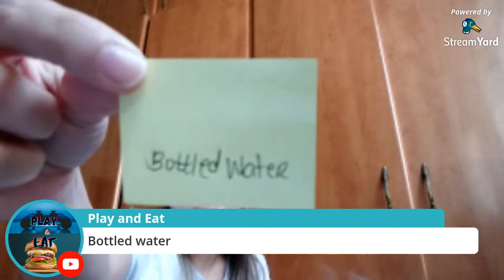Cassava Cake Making | Watch na para matutu | CreamWell Vlog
Yummy Cassava Cake pang miryenda panghandaan at pang business.

Just watch and win prizes!